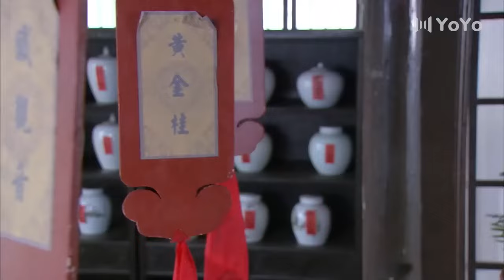【超好看民国剧】豪门苦媳 13 | 女子改嫁进豪门，遭大少奶奶心生嫉妒陷害，最终涅槃重生一手撑起振兴婆家大业（秦海璐、刘雪华）